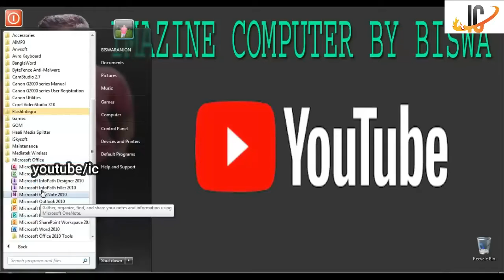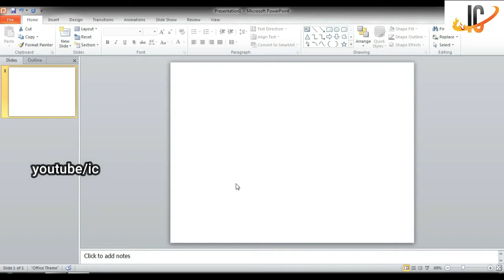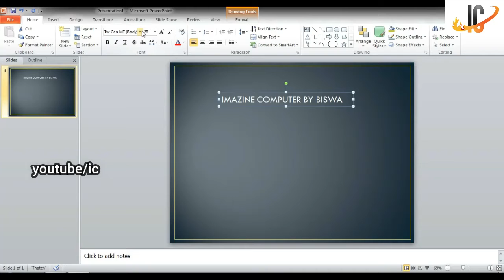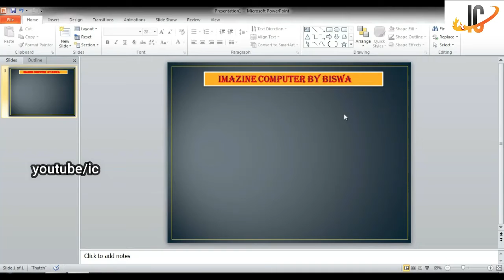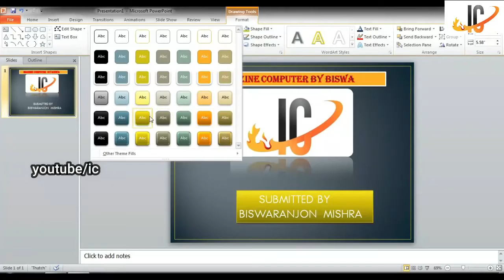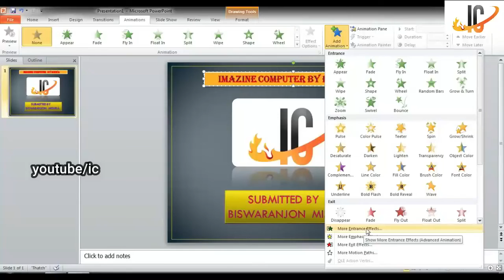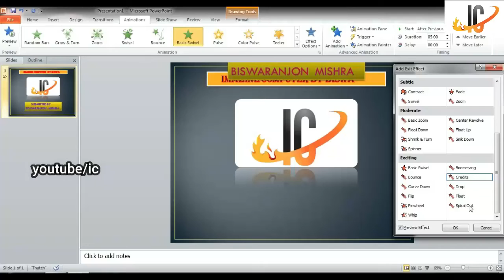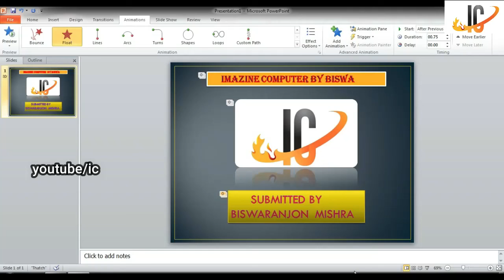Presentation for PowerPoint |For Imazine Computer By Biswa | MS-POWERPOINT 2010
instragram :biswaranjon54

Edit :-Biswaranjon Mishra
Camera :-Biswaranjon Mishra
Voice :-Biswaranjon Mishra